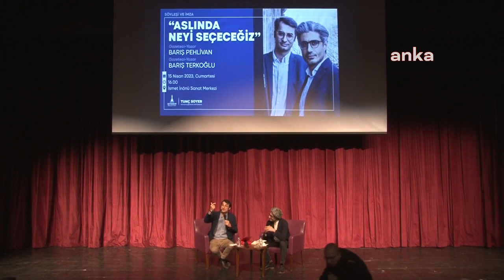Tunç Soyer: "Haber alma özgürlüğü hepimizin hakkı"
İzmir Büyükşehir Belediye Başkanı Tunç Soyer, İsmet İnönü Sanat Merkezi’nde düzenlenen gazeteci yazar Barış Pehlivan ve Barış Terkoğlu’nun “Aslında Neyi Seçeceğiz” söyleşisine katıldı. Başkan Soyer, “Haber alma özgürlüğü hepimizin hakkı. Maalesef bu dönemde bu hakkımız kalmadı. Gazetecilerimiz iyi ki buradalar, iyi ki bizlerle bu bilgileri paylaşıyorlar” dedi.

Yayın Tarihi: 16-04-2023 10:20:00